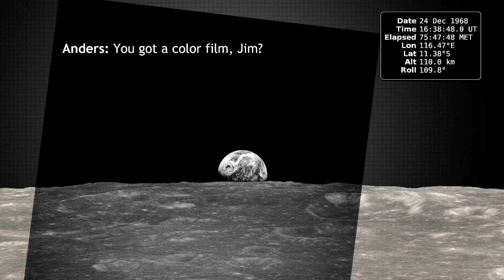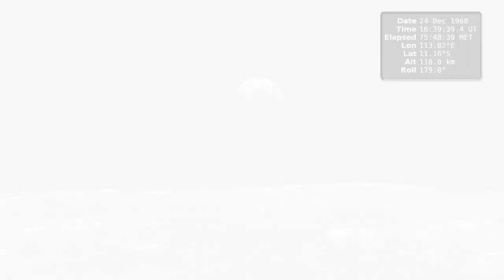Earthrise in 4K: A Stunning View of Our Planet 🌍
Prepare to be mesmerized by the breathtaking beauty of our planet in glorious 4K resolution with "Earthrise in 4K: A Stunning View of Our Planet 🌍🌅." In this immersive experience, we bring you an incredibly detailed and vivid portrayal of the Earthrise – a moment of profound significance captured during a space mission.

As you watch this video, you'll witness the Earth gracefully rising above the lunar horizon, bathed in the gentle glow of the Sun. Every detail, from the continents to the clouds, is brought to life in stunning clarity. It's a reminder of the fragile and precious nature of our home in the vastness of space.

Join us in this cinematic journey to appreciate the wonder and fragility of our planet from a unique perspective. Whether you're an astronomy enthusiast, a nature lover, or simply someone who marvels at the beauty of our world, this video will leave you in awe.

Don't miss this opportunity to connect with the Earth from a distance and gain a profound appreciation for the planet we call home. 🌍🚀🌌